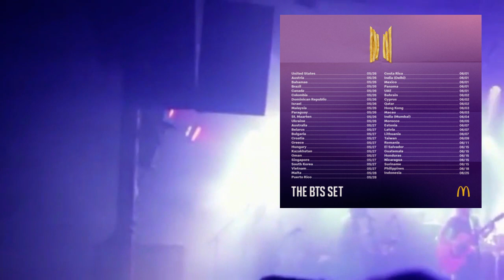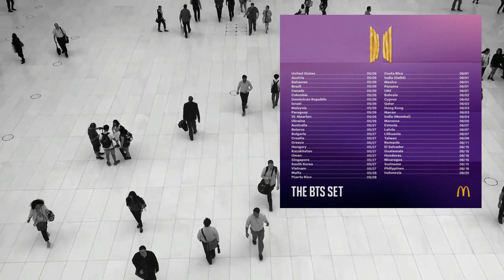[BTS 방탄소년단] 속보! 맥도날드가 ‘BTS세트’를 중국에서 제외시키자, 그 이유를 알고 팬들이 경악.. McDonald's excluded BTS Set from China!